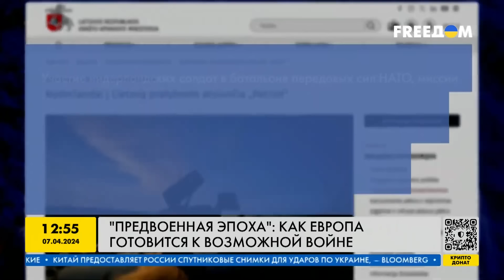НЕТ пути назад! Европа ГОТОВИТСЯ К ВОЙНЕ с Россией!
Послы государств Балтии и Великобритании призвали готовится НАТО к возможной агрессии рф. Германия призывает союзников в Европе создавать крупные специализированные оборонные группы. Как Европа развивает оборонную промышленность – расскажем в нашем видео.